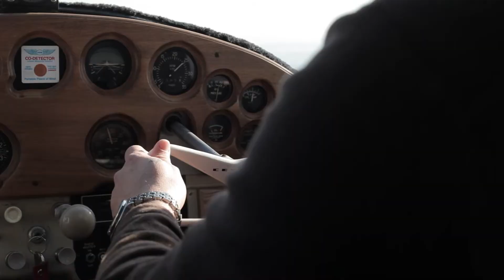Getting Lost | Liz + Jon | Wedding Highlight Trailer | Bella Collina | Clermont, Florida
Ceremony location- Bella Collina at bellacollina.com
Planner- Terri Gilbreath at ggevents.net
Hair- Nicole Wiley and Meghan
Bouquets and Boutonnières: Tiffany with Floriade Florist